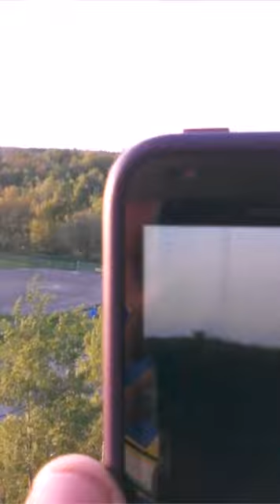Random weekend VLOG: NINJA BEAVER!!